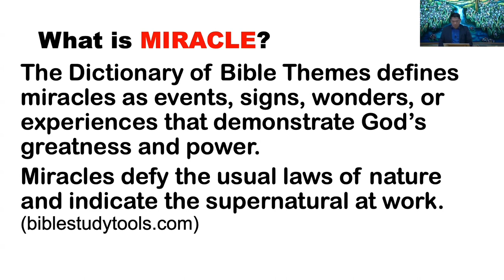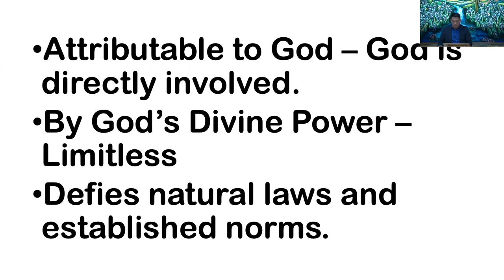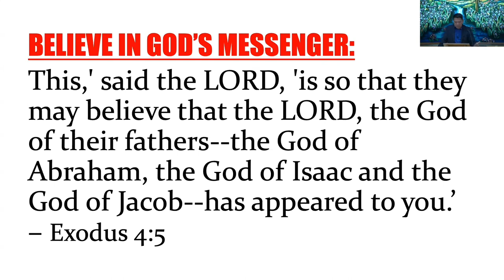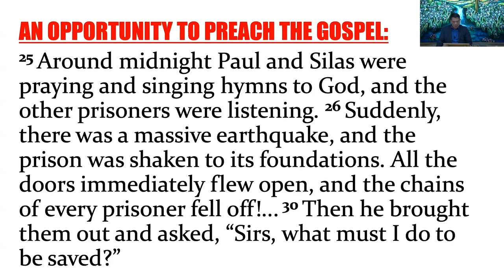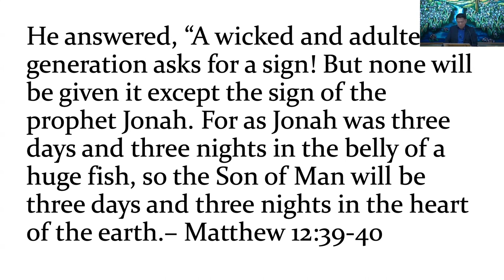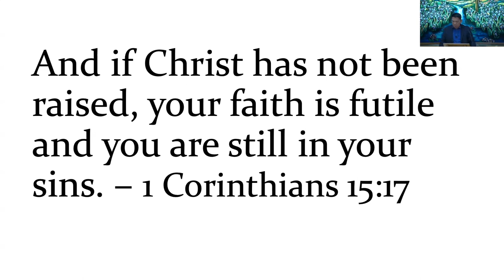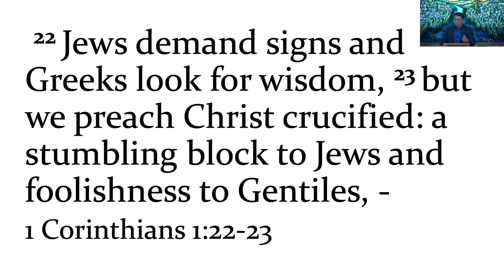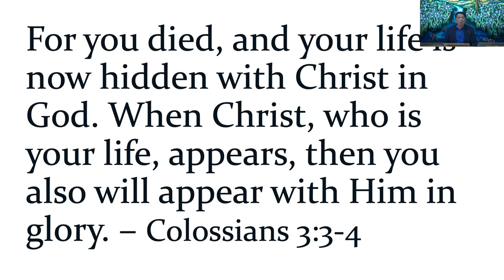March 24, 2024 - Mike Alop - Are You Still Looking for Signs, Miracles, and Wonders?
Message by Mike Alop titled “Are You Still Looking for Signs, Miracles, and Wonders?”